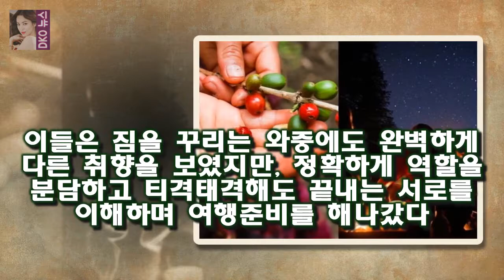지난 29일 오후 방송된 SBS 예능 프로그램 동상이몽2-너는 내 운명에서는 최수종 하희라 부부가 결혼 25년 만에 처음으로 부 최수종·하희라가 부부 예능에 안 출연했던 이유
게시됨: 배우 최수종 하희라 부부가 역대급 사랑꾼 면모를 드러내며 동상이몽2를 달달한 분위기로 물들였다
지난 29일 오후 방송된 SBS 예능 프로그램 동상이몽2-너는 내 운명에서는 최수종 하희라 부부가 결혼 25년 만에 처음으로 부부 동반 관찰 예능 프로그램에 등장하는 모습이 그려졌다
최수종은 연예계에서 제일가는 사랑꾼으로 그동안 많은 부부 예능 프로그램에서 탐내왔던 인물

한국장학재단이 올해 1학기 저소득층 우수 대학생 328명 선발을 위한 신청을 받고 있다.한국장학재 한국장학재단 푸른등대 기부장학생 328명 선발...저소득층 우수 대학생 지원 :
특별히 멤버들의 애교  엽사  섹시댄스만 모아봤습니다  주간아이돌 비스트 2부 애교 엽사 섹시댄스 다시보기 :
해피투게더 망언 안영미 수지 떡대는 너무 심한 개그  그 중에서도 안영미가 오늘 모든 것을 내려놓은 것처럼 몸을 사리지 않았습니다 :
백진희 최다니엘 잘 챙겨줘..연인 윤현민 질투보다 응원(인터뷰)- 스타뉴스  백진희는 극 중 처세술과 친화력이 탁월한 비서 좌윤이 역으로 열연해 시청자들의 호평을 받았다:
[★밤TView]의문의일승 윤균상 전국환 납치했다- 스타뉴스  이날 곽영재(박성근 분)는 안태정(김영필 분)의 명령으로 김종삼을 차로 공격했지만 이를 본 강철기(장현성 분)가: